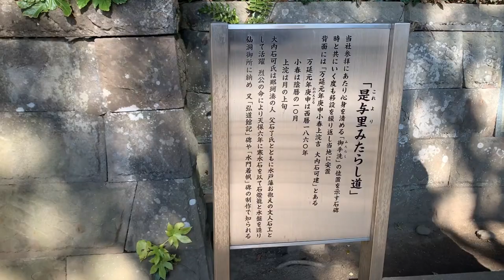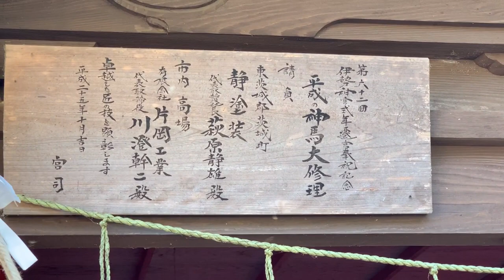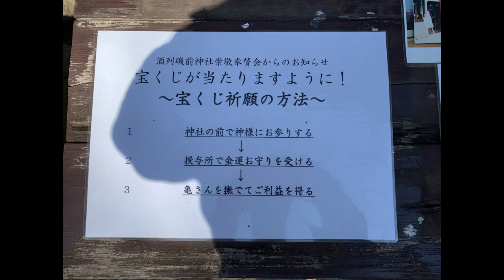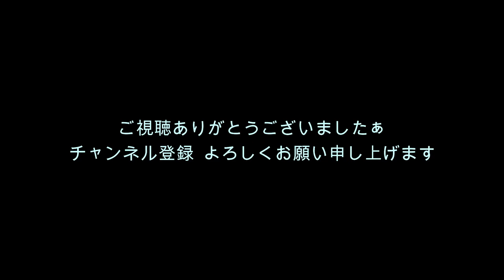宝くじが当たる神社 【酒列磯前神社】